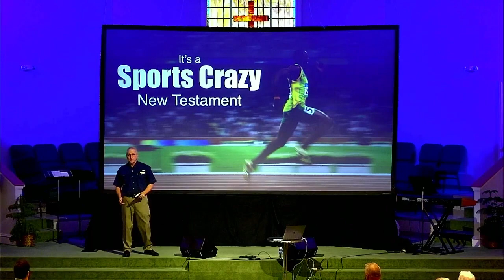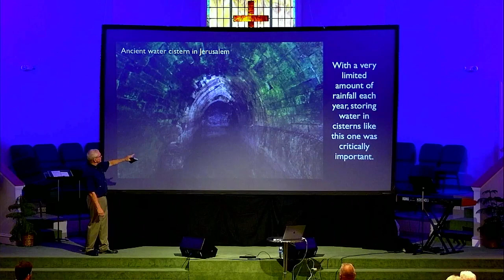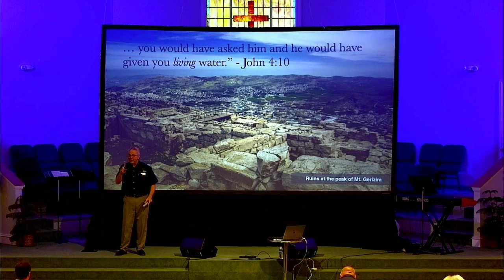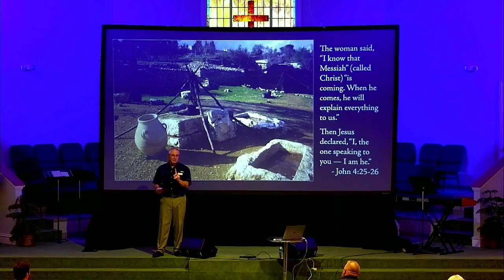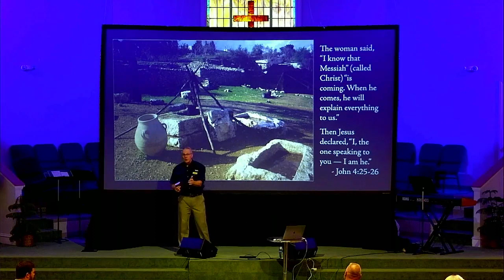Experience Israel Now - Live (Session 1)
Session 1 of Experience Israel Now with Andy Cook